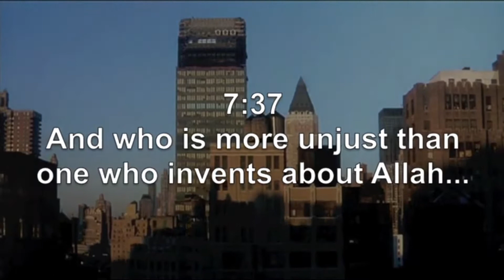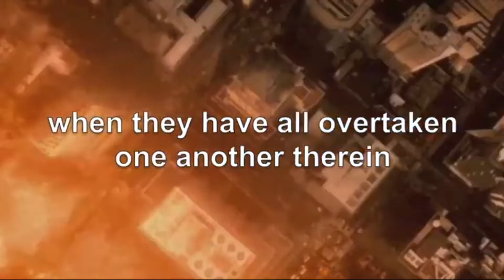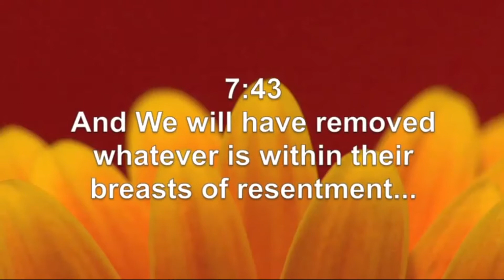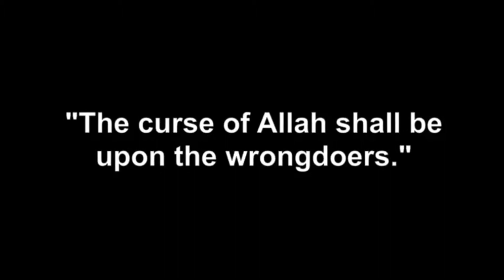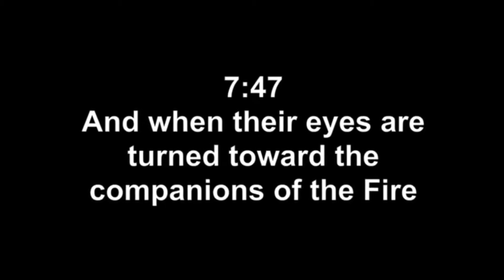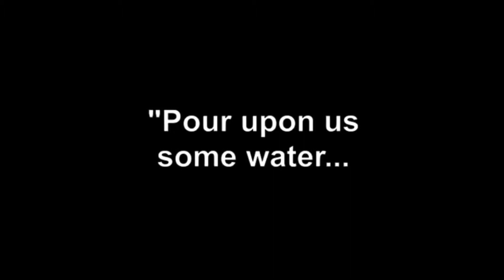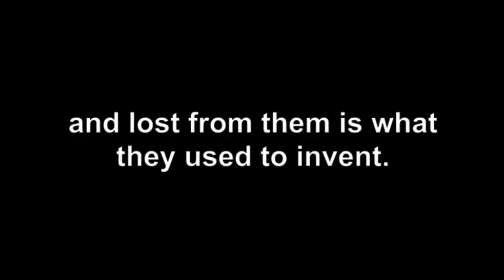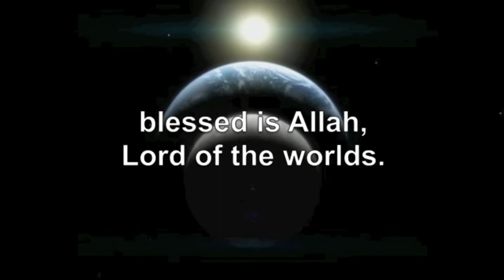Most Beautiful Recitation - Sura Araf 7:35-54 (Tawfeeg As Sayegh)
Love the Quran???
Get the
QURAN SPEAKER

Abdul Rehman Al-Hudaify
Abdul Rehman ssudals
Abdullah Awad al-Juhani
Abdullah Basfar
Abdullah Matrood
Abu Bakr Al Shatry
Ahmad Neana
Ahmed Al-Ajmi
Hani Ar Rifae
Ibrahim Al Akhdar
Khalifa Al Tunaiji
Maher Al-Muaiqly
Mahmoud Ali Al Banna
Mahmood Khalil Al ussary
Mishary bin Rashid Al-Efasy ***
Mohammad Al Tablaway
Mohammad Ayyoub
Mohammad SIddique Minshawi
Muhammad Jibreel
Qari Barkatullah Saleem
Saad Al-Ghamdi
Salah Al Budair
Salah bin Abdul Rahman Bukhatir
Saood ash Shuraym

SUPPORTED TRANSLATIONS

Bosnian
Dari
Uzbek
English
French
German
Gujarati
Hindi
Indonesian
Kurdish
Malayalam
Malaysian
Pashto
Persian(Farsi)
Portuguese
Russian
Somali
Swahili
Spanish
Turkish
Urdu

AND...

And with an FM radio.